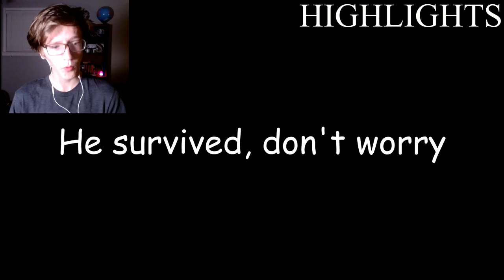Ellie vs. Abby! | The Last of Us Part 2 [#17] - Island Escape!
The jump forward is strange, but I'm sure it'll all come together to tell some life lesson or something.